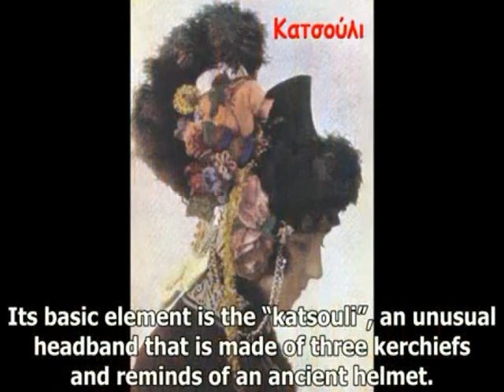04 ΑΠΟΦΕΥΧΘΗΚΕ ΤΡΑΓΩΔΙΑ ΣΤΗΝ ΑΛΕΞΑΝΔΡΕΙΑ